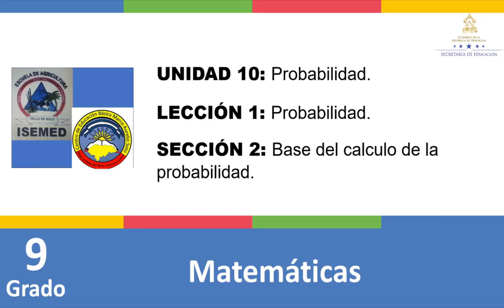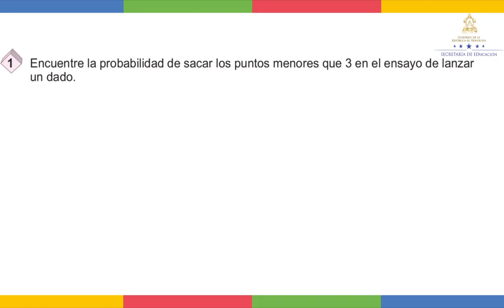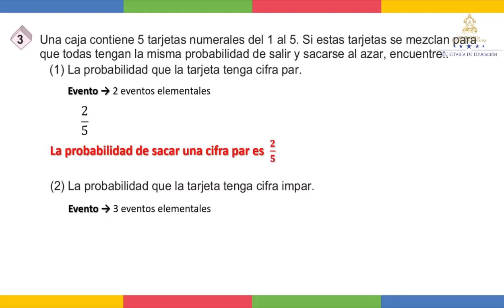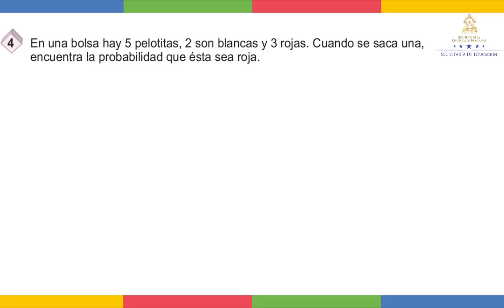Base de cálculo de probabilidad clase 2 - Noveno Grado - Matemáticas